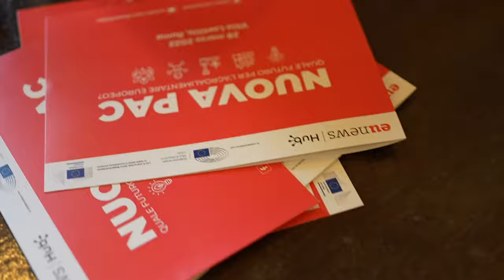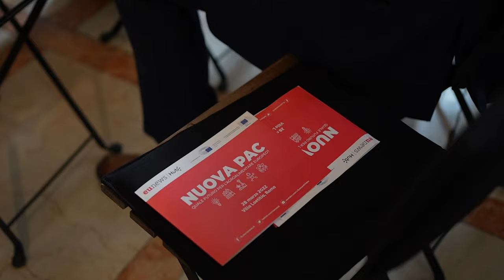Highlights "Nuova Pac, quale futuro per l'agroalimentare europeo?"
I momenti più salienti dell'evento di Eunews "Nuova Pac, quale futuro per l'agroalimentare europeo?": Il ministro per le Politiche agricole Stefano Patuanelli, il vice presidente del Ppe e coordinatore di Forza Italia Antonio Tajani, il responsabile Coordinamento aziende di Banco Bpm Massimo Pasquali, il direttore dell'Ufficio di collegamento del Parlamento Ue in Italia Carlo Corazza, il direttore generale di Confagricoltura Francesco Postorino